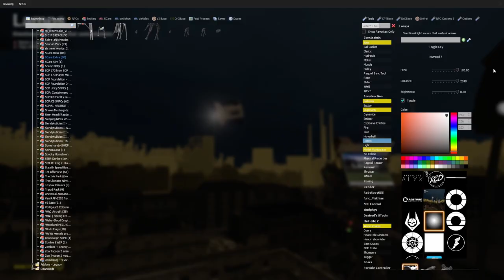Godzilla vs The Tripods in Garry's Mod! (Scene Creation)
Hello, everyone! In this video, I wanted to create a scene where Godzilla was placed against something that they have never seen before: The Martian Tripods from War of the Worlds!

If you would like, join my official discord server!